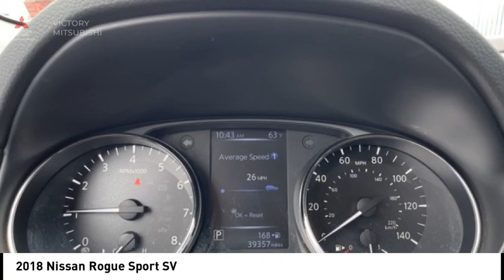2018 Nissan Rogue Sport Bronx NY O22435T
2018 Nissan Rogue Sport SV

Victory Mitsubishi
4070 Boston Road

Welcome to Victory Mitsubishi! We offer a combined inventory of 700 cars new and luxury used vehicles. All Used vehicles come with a quality assurance inspection, our New Vehicles have an unprecedented 10-year 100k mile warranty we also have vehicles car for any want or purpose. Come into test drive this car for any want or purpose. Come in to test drive this Nissan Rogue Sport SV today! Priced below KBB Fair Purchase Price! *.brClean CARFAX.br2018 Nissan Rogue Sport SV Gun Metallic 4D Sport Utility Save yourself Time and Money - Fill out a credit application online at victorymitsubishi.com and get pre-APPROVED! Financing available for all types of credit with low monthly payment that will fit you budget. Down Payment low as $599. Same day delivery. View our entire inventory by visiting our virtual showroom at victorymitsubishi.com - Only 2 blocks away from Exit 13 off I-95 or Minutes from exit 7 on the Hutchinson Parkway. While we make every effort to ensure the data listed here is correct, there may be instances where the pricing, options or vehicle features may be listed incorrectly. Dealer cannot be held liable for data that is listed incorrectly. Visit Victory Mitsubishi online at victorymitsubishi.com to see more pictures of this vehicle or call us at today to schedule your test drive. please refer to dealers website for exact pricing and for any incentives that we may apply! Our address is 4070 Boston Road, Bronx, NY 10475.br*